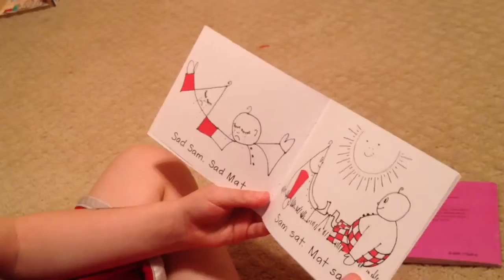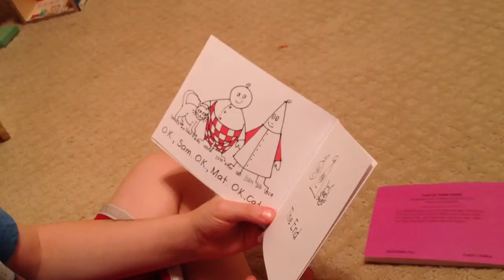OAUTH2's video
Blog video